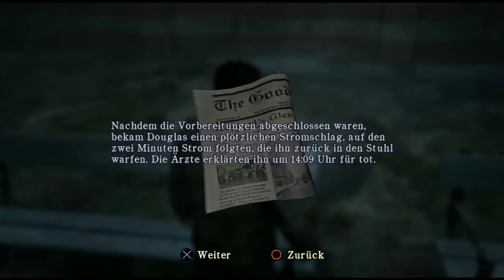Let's Play Silent Hill Homecoming Part 3 Deutsch HD